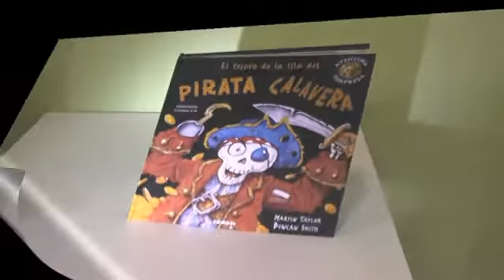El Tesoro de la Isla del Pirata Calavera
LIBRO INFANTIL. El Tesoro de la Isla del Pirata Calavera. Editorial Combel. Martin Taylor, Duncan Smith. Adaptación Carmen Gil. POP-UP.